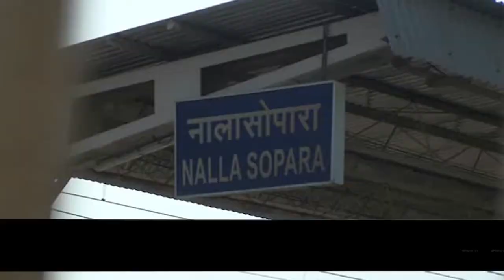लोकल ट्रेन के नीचे आई लड़की, बाल-बाल बची उसकी जान |Mumbai Woman falls off local train…!